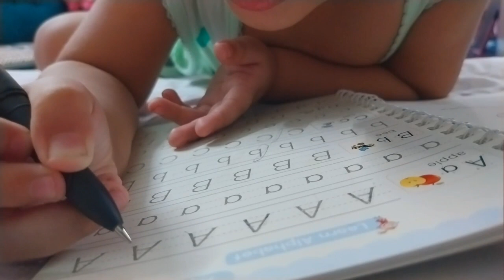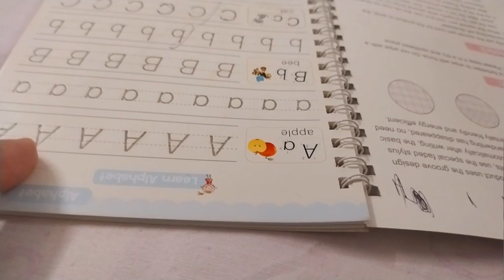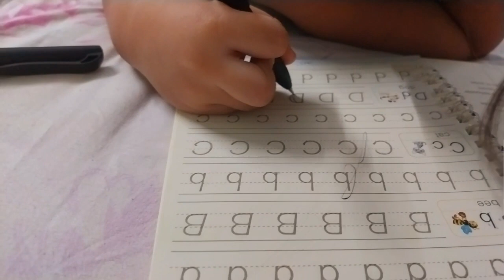Magic book for kids// sanjanaz nest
-Q
chhol
chhole bhature ki recipe
chhole ki recipe
chhole bhature chhotu dada
chhole bhature kaise banate hain
chhole chhole
chhole ki sabji
chhola kaise banta hai
chhola bhatura recipe
chhole kulche

Q
chhole f
chane fry karne ki recipe
chana fry
chhole film movie
chhole fikr duniya ki chal madine
chalte hain
chhole flower
chhole fikr duniya ki
chhole full hindi movie
chane fry kaise karen
chana for weight gain
chane for navratri

Q
chhole fo
chhole foot jaaye
chhole bhature food challenge
chhole bhature street food delhi
chhole bhature food lab
chhole diet for weight loss
kathiyawadi chhole food fusion
chhole recipe for weight loss
chhole bhature food blogger
chhole bhature food vlog
chhole kulche food blogger